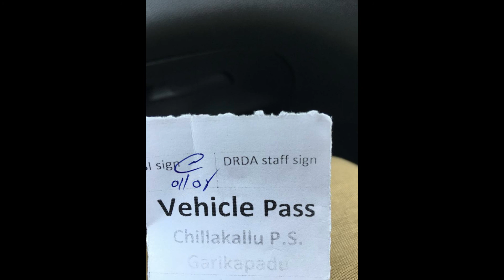How to Get Vehicle Pass for travelling to Andhra Pradesh in Current Covid Situation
Watch How to Travel and get Vehicle Pass for travelling to Andhra Pradesh in Current Covid Season exclusively on funfoodtravelplannet . This video will bring out our experience in travelling during this covid situation and also formalities involved in crossing the border.

we hope you all liked this video, in case you like this video please like share comment and subscribe in case not done earlier. in case not do share us in comments on improvements and suggestion.

In this current scenario we want our viewers to be safe and careful during this pandemic times and protect yourselves. we recommend everyone to maintain masks and use quality sanitizers and hence we are providing ready links so that you can find the best products to use. We want to our viewers to be safe at all times :)

Face Masks

Equipments used :
Go pro Black 7 (best deal)
One Plus 7T Mobiel
Other electronics